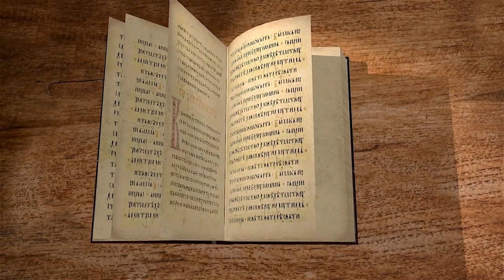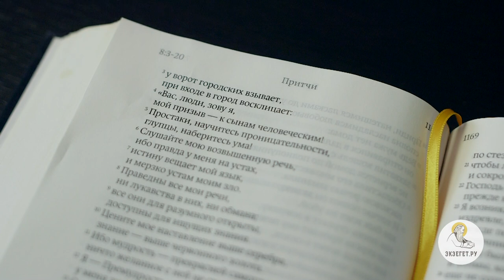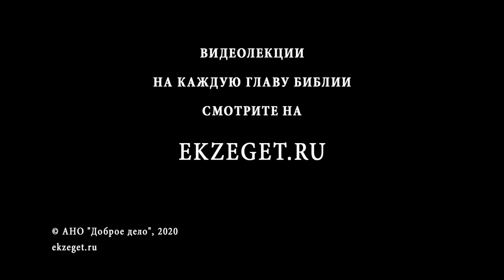Притчи Соломона. Глава 8. Андрей Десницкий. Ветхий Завет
В данной главе мы встречаем образ премудрости. Она открыта и честна для всех, и все могут ее постигнуть. Нет какого-то тайного знания, которое необходимо определенным образом добывать, как думают многие.
Страх Господень - это ненависть ко злу.